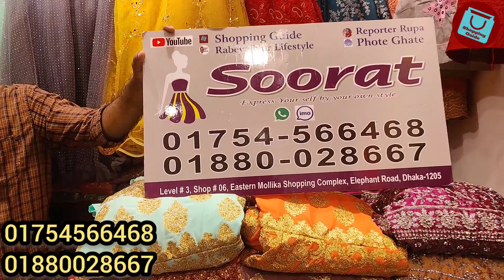crazy অফারে ব্রাইডাল/পার্টিতে পরার এক্সক্লুসিভ গাউন | Bridal/party gown/dress wholesale shop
The shop who sponsored it compensated me via a cash payment, gift, or something else of value to review the product. Regardless, I only recommend products I use personally and believe will be good for my viewers and followers. I am disclosing this in accordance with the Federal Trade Commission’s 16 CFR, Part 255: “Guides Concerning the Use of Endorsements and Testimonials in Advertising. You are requested to buy any product reviewed in this channel at your own risk. The owner of this channel, Shopping Guide, will not be responsible for any kind of problems related to the products.
three_piece # three_piece_design # three_piece_collection # three_piece_suit_design